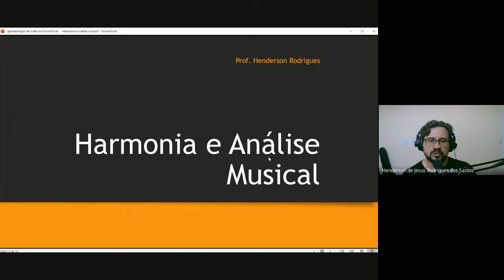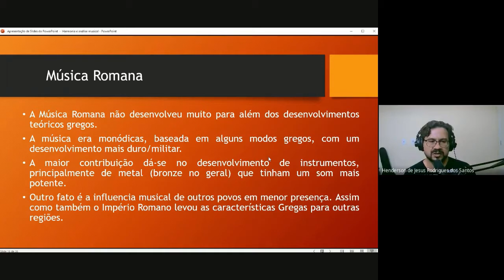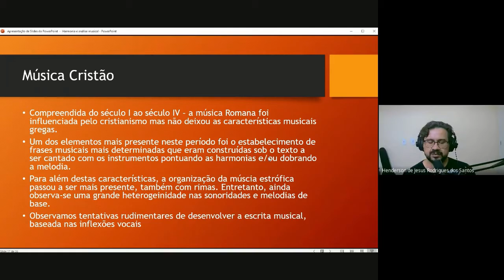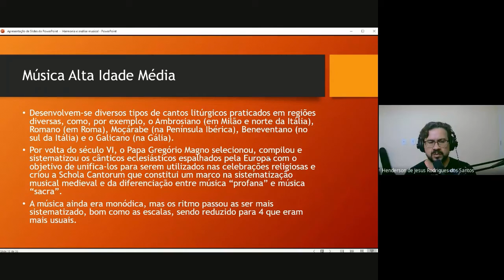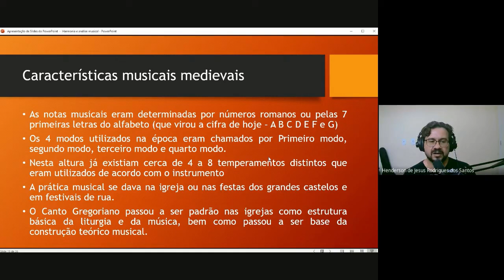Música até a Baixa Idade Média #3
Como a música se desenvolveu a nós? Nesta aula vemos os rudimentos da música Medieval onde se desenvolveram aspectos importante da nossa música